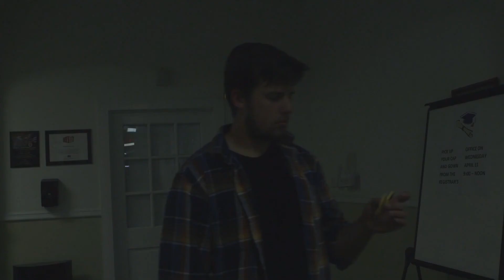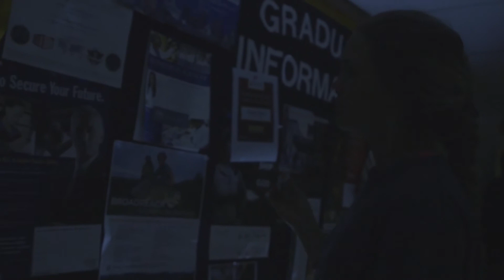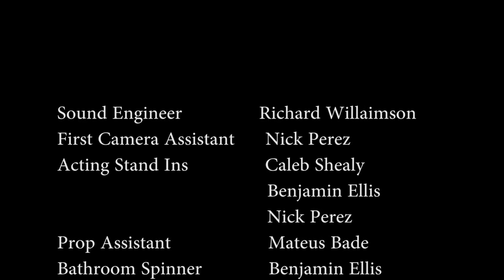The Spinning Dead [SHORT FILM]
A comedic short film about an apocalypse involving fidget spinners and turning everyone into fidget spinning zombies. A small group of people must escape a building full of zombies.

Film by Matt Casey

Emmanuel College Digital Media Production